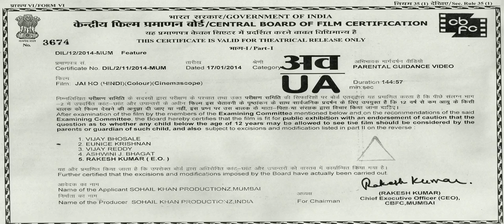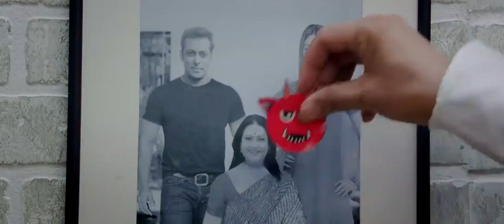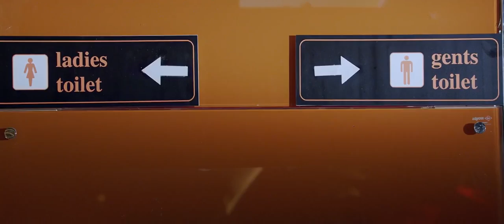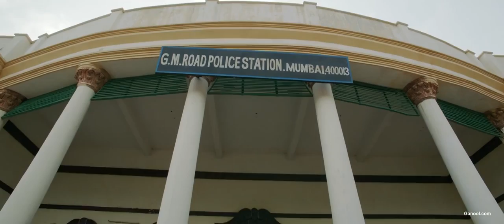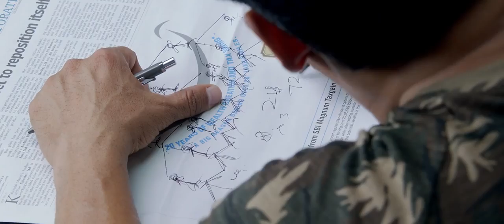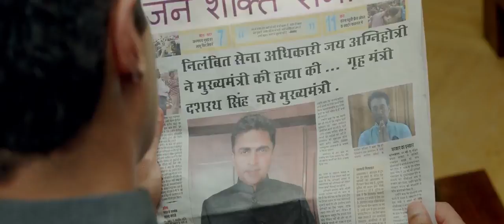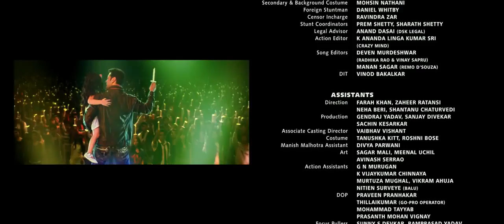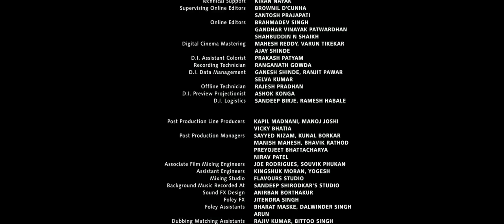Jai ho full movie